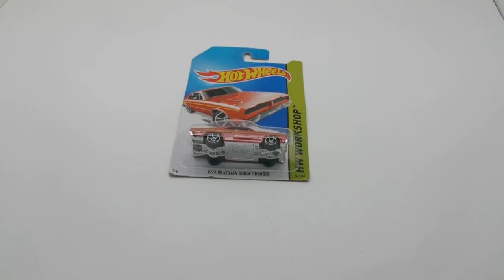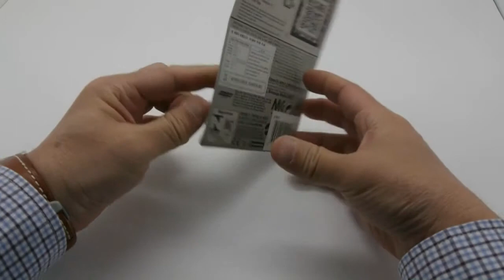Toy Car 74 Brazilian Dodge Charger-Toy Korea Tv juguete mainan игрушка ของเล่น おもちゃ 玩具